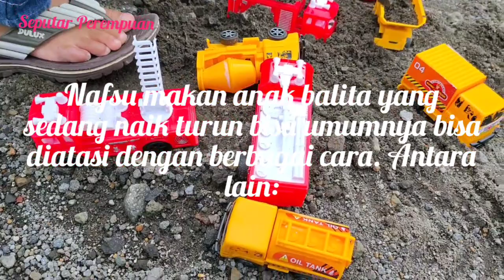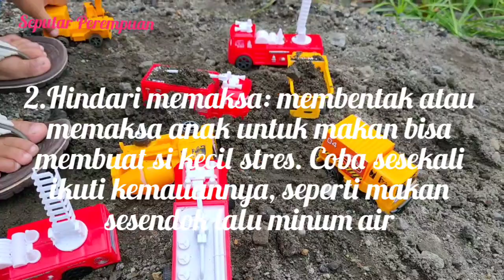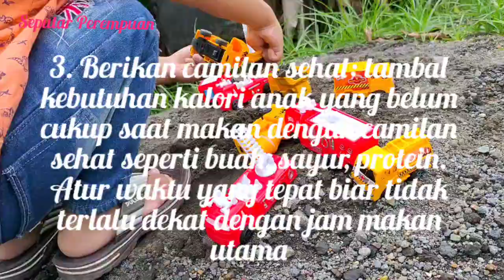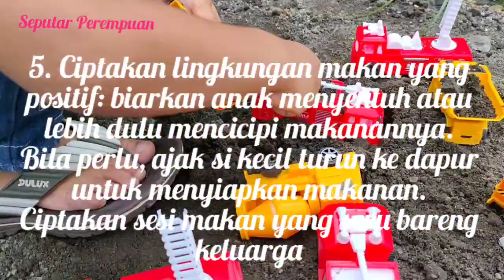CARA MENGATASI SUSAH MAKAN PADA ANAK|HOW TO OVERCOME HARD EATING IN CHILDREN